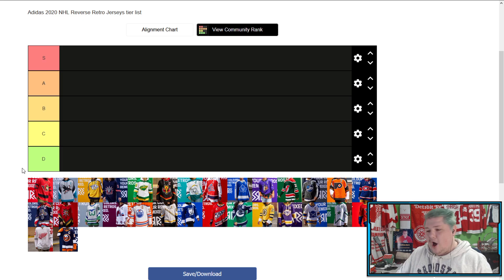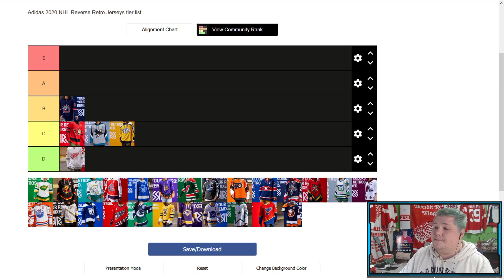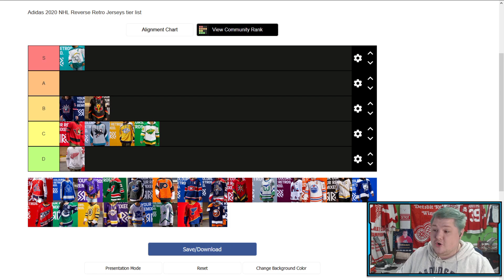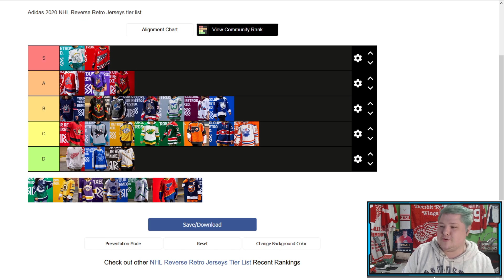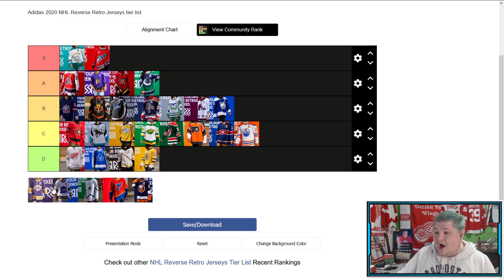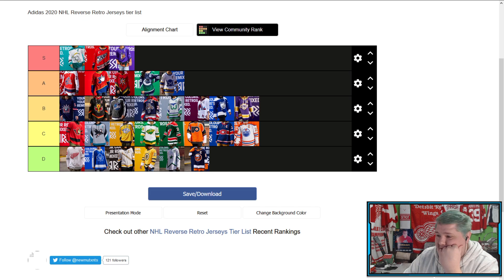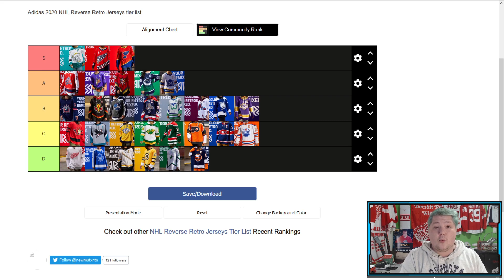RANKING THE NEW NHL REVERSE RETRO JERSEY'S